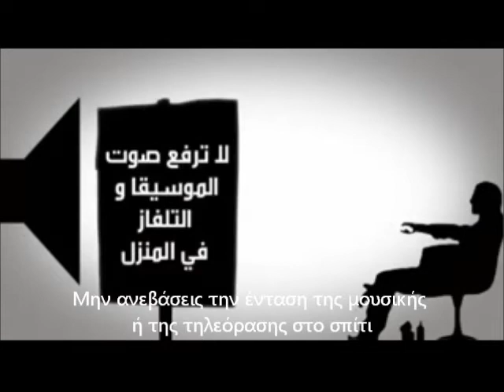Απεργία -- Αποχή της Αξιοπρέπειας.wmv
Την 11 Δεκεμβρίου ξεκινά η γενική Απεργία -- Αποχή της Αξιοπρέπειας σε όλη τη Συρία.